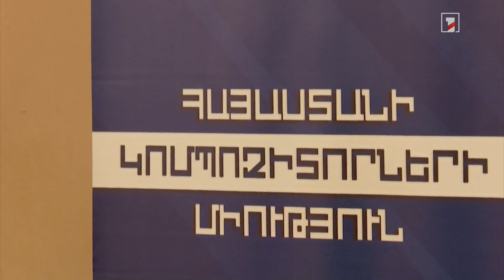Վերելքի 90-ամյա պատմություն